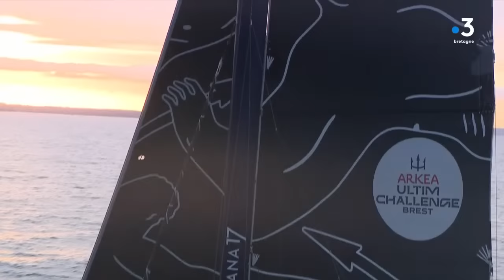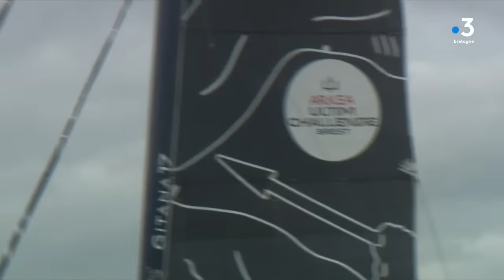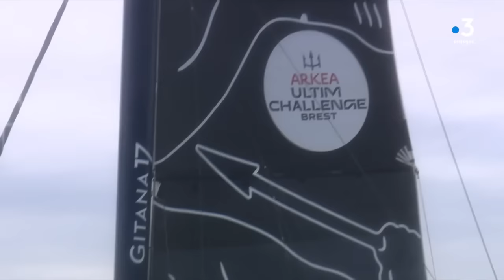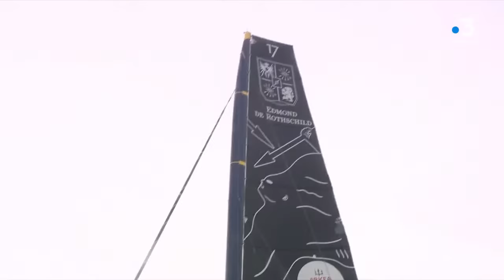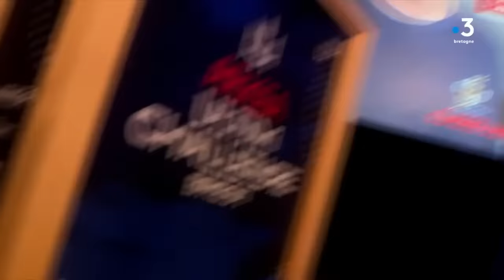Arkea Ultim Challenge : Charles Caudrelier attendu à Brest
ARKEA ULTIM CHALLENGE - Brest : Avec France 3 Bretagne, suivez en direct l'arrivée de Charles Caudrelier attendu à Brest par une foule de passionnés qui ont suivi le skipper dans sa course autour du monde.
Actuellement leader de la course, Charles Caudrelier (Maxi Edmond de Rothschild), est attendu au large de Brest ce mardi 27 février au petit matin pour 8h15.

Suivez l'arrivée en direct avec France 3 Bretagne en partenariat avec l'ARKEA ULTIM CHALLENGE - Brest

Profil : @france3bretagne